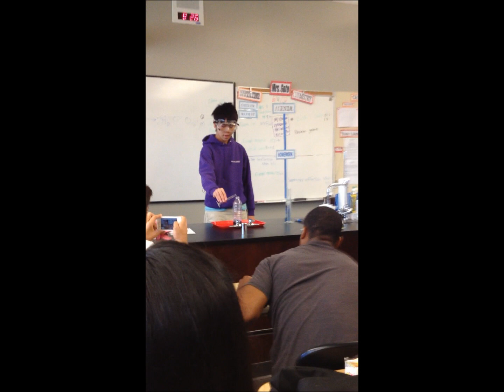Elephant toothepaste reaction